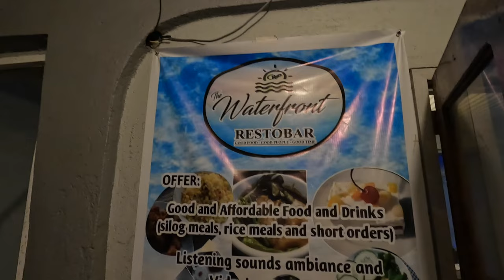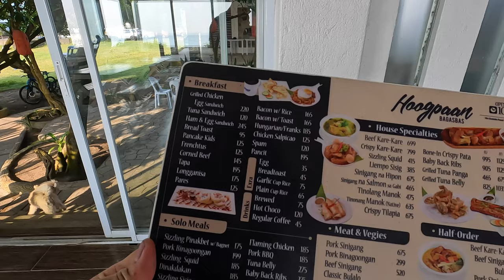Kawasaki Versys Adventure | Byaheng Bicol rain or shine | The thrill of riding w/ good friends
Kawasaki Versys adventure riders once again had an amazing adventure ride  in the southern part of the Philippines which is Bicol, Camarines Norte. Rain or shine, the thrill of riding on 2 wheels with good friends.

Take off at mid day and reached our 1st destination, Bagasbas Daet Camarines Norte around 11pm. We encountered heavy rain, flood and one of my fellow rider had a flat tire along the dark road in Quezon province. Good thing there was a vulcanizing shop nearby to fix the damaged tire.

Our 2nd day was full of excitement and laughter. We spent the night glamping in Gumaus Bay Parakale, Camarines Norte. Beautiful and cozy beach resort with fine white sand.